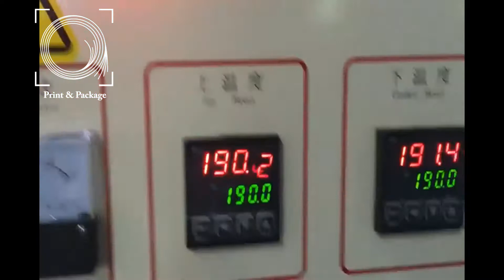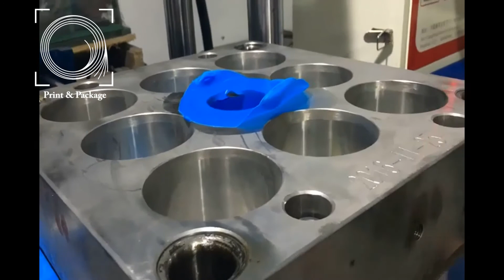Процесс производства силиконовых браслетов